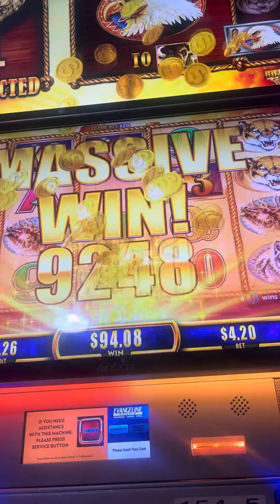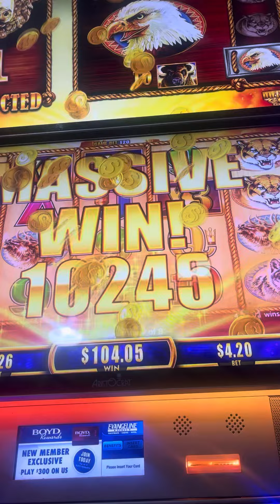Buffalo nice win